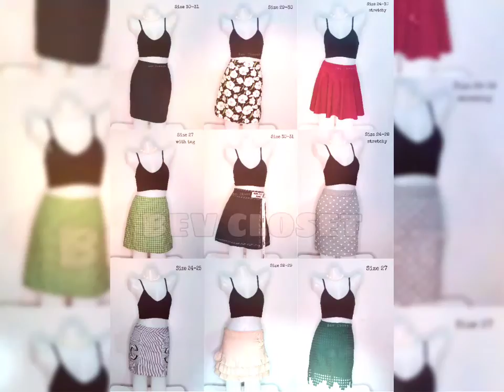UKAY UKAY KOREAN COTTON SKIRTS | PERFECT FOR OOTD PANG AWRA - BY JAZ NATHAN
Get our Korean cotton skirts for only 59 PESOS ON OUR SHOPEE STORE ‼️

yes, 59 PESOS ONLY PER SKIRT ‼️

✔️ PANG OOTD
✔️ PANG AWRA

SHOPEE STORE: Bev closet